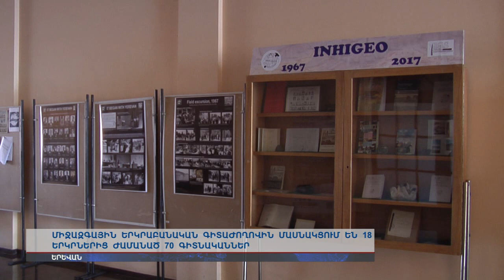Միջազգային երկրաբանական գիտաժողովին մասնակցում են 18 երկրներից ժամանած 70 գիտնականներ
«Ինհիջեո» միջազգային երկրաբանական գիտաժողովը վերադարձել է Հայաստան: Այն գիտական հեղինակավոր հավաք է, որը 50-ից ավելի երկիր է ներակայացնում: